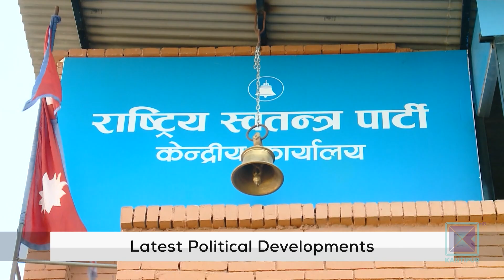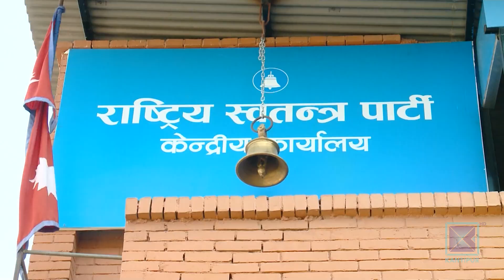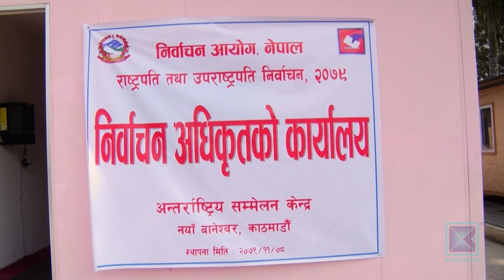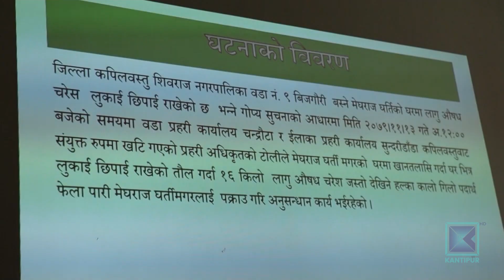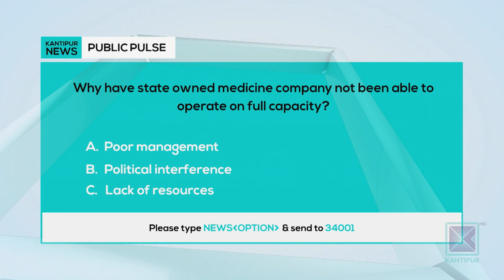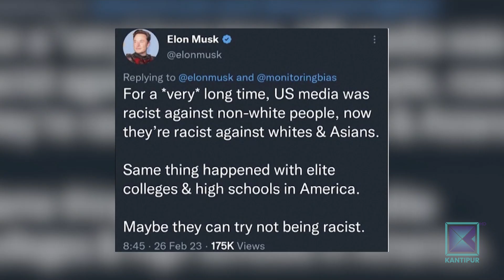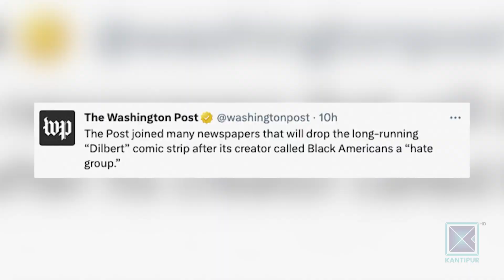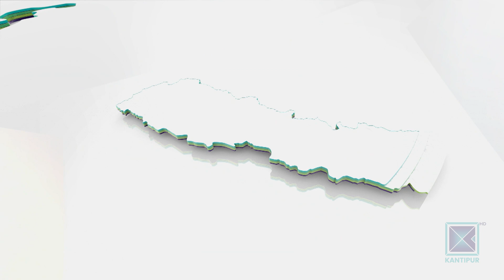Kantipur English News 06:00 PM | Full English News - 27 February 2023